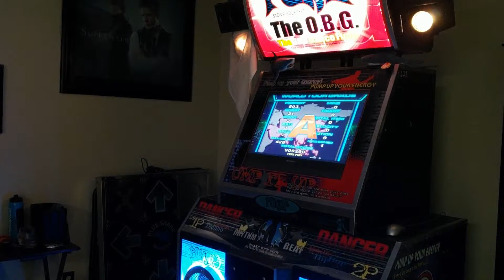[Pump It Up NX] World Tour - A6-3 - s34n - Taipei - Emergency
Game: Andamiro Pump it Up NX (New Xenesis)
Mode: World Tour (Mission Mode)
Continent: Asia
City: Taipei (6th)
Song: Emergency
Stage: 3rd Stage

6-3. Emergency - Drunken Tiger
Level: Double / Nightmare
Mods: Random Velocity and Card skin
Mission: Clear with 400 MaxCombo or more, and 500 MaxCombo or less
Mission Advice: Just get used to the 1x part of the velocity change, then it's not too bad. There are 528 steps in the chart, so make sure your 400 combo starts relatively early!

*** No Unlocks ***

TAIPEI - Asia 6th Stage
Taipei, the sixth city of Asia in World Tour. It has many missions in the format: "more than ~ and less than ~". The level of the steps vary. If you are proficient at crazy and nightmare charts, you shouldn't have too much trouble.

[World Tour Info]
NX's World Tour mission mode is a series of missions named after capital cities of various nations throughout the world as well as after the developers of NX at Nexcade. It consists of a group of 64 missions of three songs each, all with unique step charts containing various challenges such as passing a song, or completing a song with specific conditions or goals to accomplish. Most of the unlocks depend on playing through World Tour mode!

[Pump It Up Info]
Pump It Up (Hangul: 펌프 잇 업; RR: Peompeu it eop), commonly abbreviated as PIU or shortened to just Pump, is a music video game series developed by Nexcade and published by Andamiro, a Korean arcade game producer. The game is typically played on a dance pad with five arrow panels: up-left, up-right, bottom-left, bottom-right, and a center panel. Additional gameplay modes may utilize two five-panel pads side-by-side. These panels are pressed using the player's feet, in response to arrows that appear on the screen in front of the player. The arrows are synchronized to the general rhythm or beat of a chosen song, and success is dependent on the player's ability to time and position his or her steps accordingly.

Video Title: [Pump It Up NX] World Tour - A6-3 - s34n - Taipei - Emergency

Video File Created Date: Thursday, July 11, 2019 (Video may or may not have been captured on this date, it shows the date the video was last converted.)

-- GinkoSolutions.com